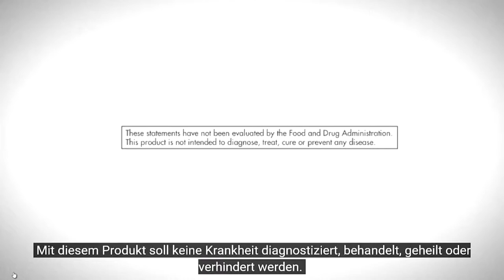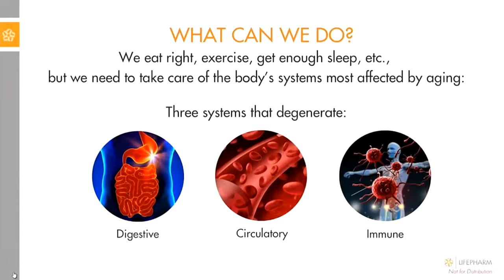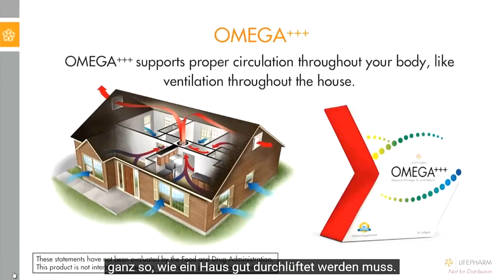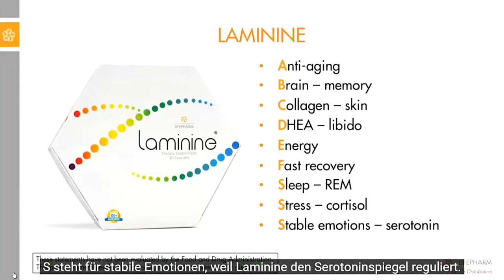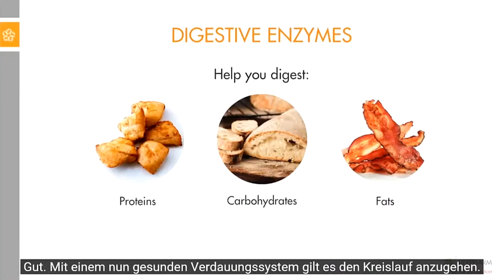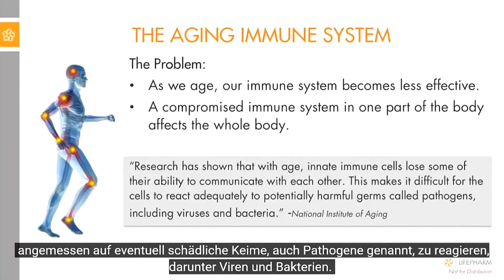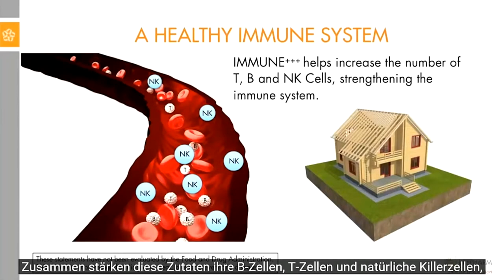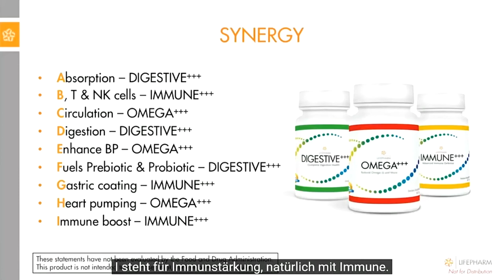Dr. Andujar erklärt das ganze Powerhouse (Deutsch) Laminine & Co.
Wir bei LifePharm Global sind überzeugt, die Lösung zu kennen. Ein vergleichbares Nahrungsergänzungsmittel werden Sie nicht finden. Unser Produkt mag Sie überraschen, aber am wichtigsten ist: Sie werden davon profitieren! Man hat nichts zu verlieren und kann alles gewinnen.